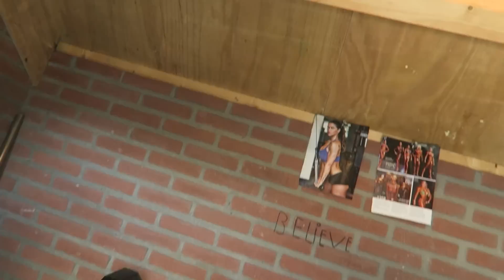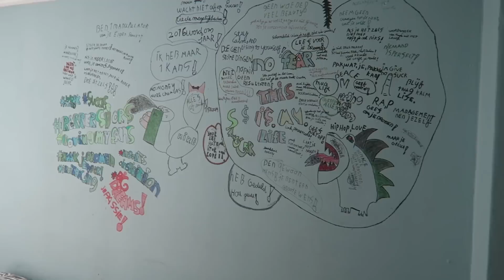Chillen met Rapper Sjors | WEEKVLOG 27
In deze nieuwe weekvlog ga ik gezellig langs bij rappersjors en doe ik lekker gek met m'n neefje.

✲ FANMAIL ✲
1012 RZ Amsterdam